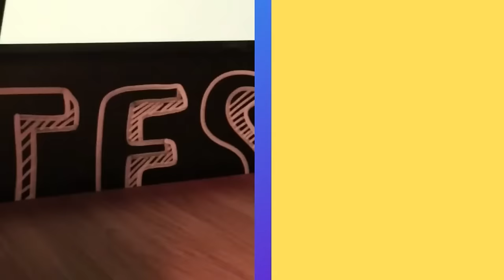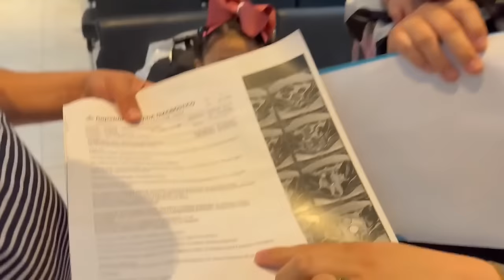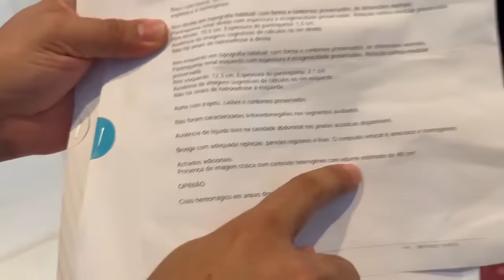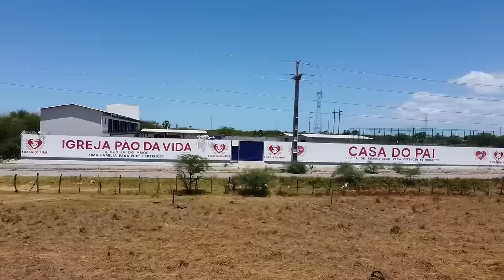O CULTO NO LAR | 12.12.2023 | Tudo posso naquele que me fortalece Filipenses 4.13